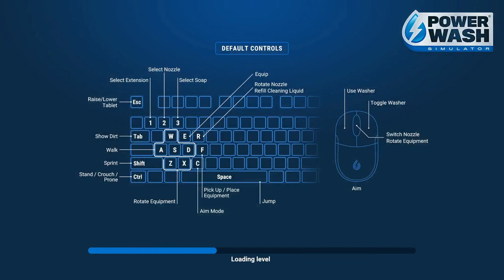PowerWash Simulator: FIRE TRUCK